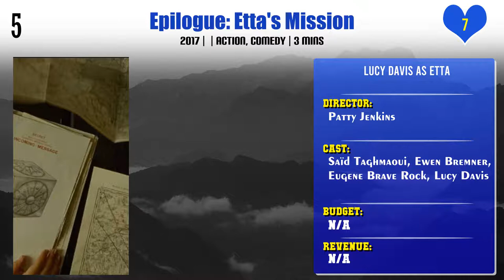Lucy Davis Top 10 Movies | Best 10 Movie of Lucy Davis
Top 10 Movies of Lucy Davis

Find the list of movies by Lucy Davis you can find more information, movie trailers, posters, reviews, youtube links in below link.
Garfield: A Tail of Two Kitties

Pl. Comment down your favorite movie of Lucy Davis